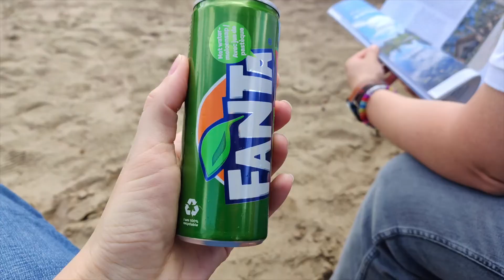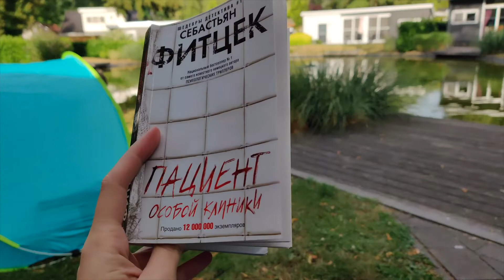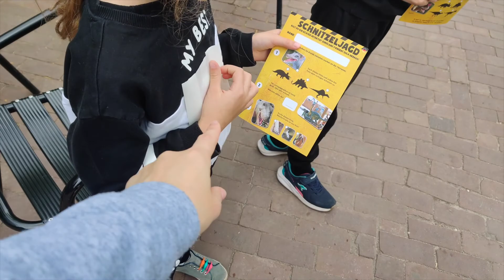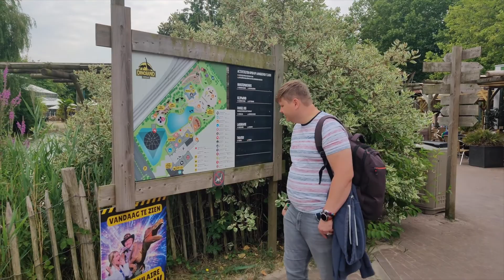НАШ ЛЕТНИЙ ОТПУСК В ГОЛЛАНДИИ. ЧАСТЬ 1.